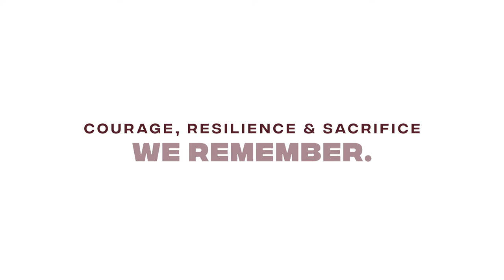Jarryn Geary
Show your appreciation for our veterans and service members this Anzac Day by becoming part of the ForTheFallen online tribute.

Simply record a short video of you or a family member reciting The Ode and upload it to social media with the hashtag ForTheFallen. Take a look below to see some of the tributes that have already been uploaded.